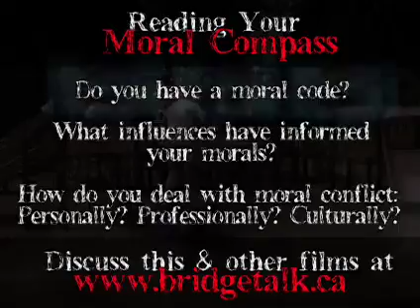Reading Your Moral Compass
is the place to discuss this and other topical films. This Bridge Talk episode focusses on individual moral codes and conflicts.